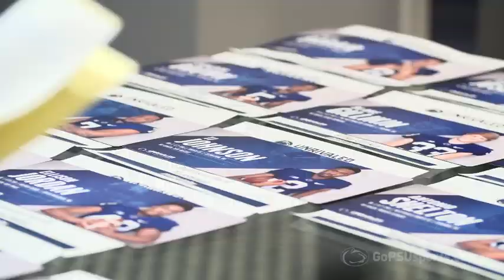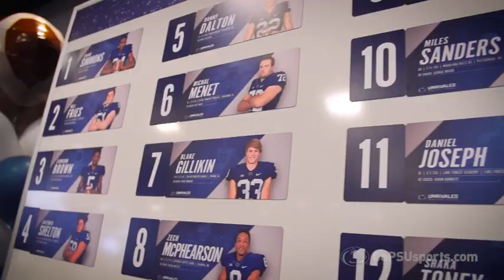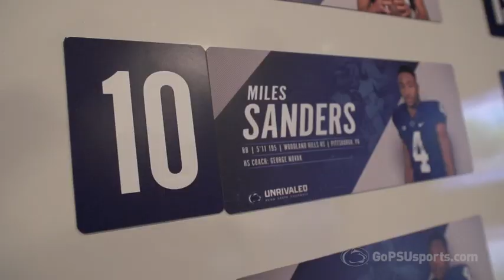2016 Penn State Football Signing Day Recap